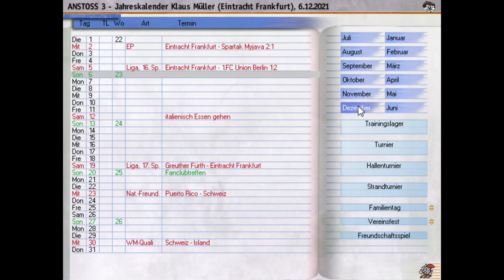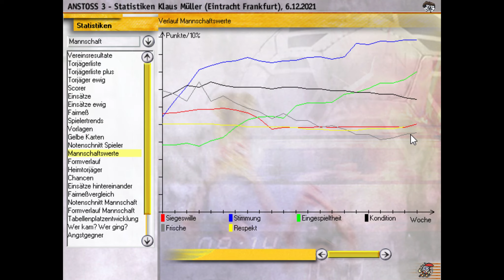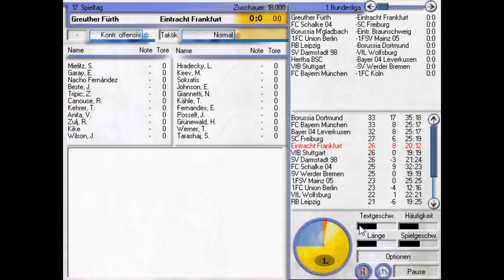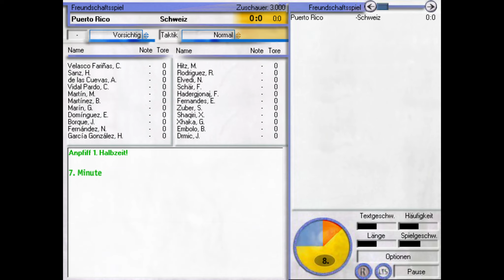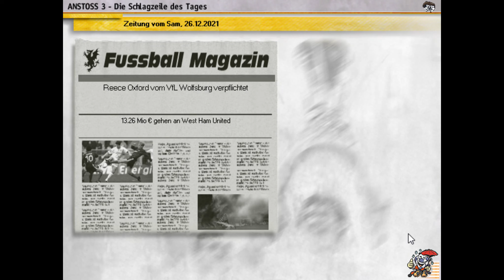⚽ Anstoss 3 S2 #106 ⚽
Erneut starten wir in diesem kultigen Fußballmanager als kleiner Manager in der dritten Liga. Werden wir es diesmal ins Oberhaus des deutschen Fußballs oder eines anderen Landes schaffen?